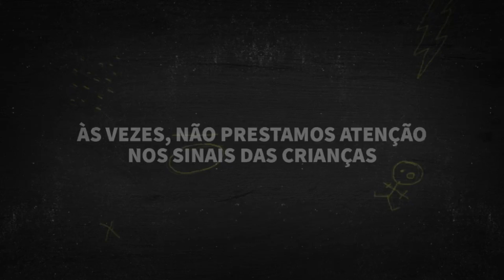PODE SER ABUSO: PARTICIPE DA CAMPANHA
Eu sou um dos APOIADORES OFICIAIS da campanha PODE SER ABUSO e gostaria de pedir a sua atenção sobre um assunto muito importante: O abuso sexual contra crianças e adolescentes.

Diversos veículos de comunicação se sensibilizaram e aderiram à campanha. Ajude você também!

Você conhece alguma criança que está desatenta na escola? Quieta ou agressiva?

Só em 2015 mais de 18 mil denúncias de abuso sexual contra crianças e adolescentes foram registradas no Disque 100. Isso significa que todos os dias, são feitas cerca de 50 denúncias. No entanto, o número pode ser bem maior quando considerado que muitos casos permanecem em segredo.

A Campanha Pode ser Abuso surgiu para quebrar esse silêncio! Com uma forte mobilização nas redes sociais e na mídia, a campanha sensibiliza a população para o tema, com peças que retratam a violência, orientam sobre possíveis sinais de que uma criança está sofrendo abuso e informam os canais de denúncia, além de ser divulgada para diversos parceiros, empresas e mais de 2.300 municípios, a fim de ser disseminada para um público mais amplo.

O abuso sexual infantil pode estar mais próximo do que você imagina. Com o objetivo de orientar a sociedade e os profissionais da educação, em especial, professores — que passam a maior parte do tempo em contato com as crianças —, a campanha leva para diversos locais como escolas, prefeituras e organizações sociais os principais sinais que podem revelar possíveis casos de abuso nas crianças e adolescentes, por meio de cartazes explicativos. Dessa forma, casos em todo o País poderão ser identificados com mais facilidade e denunciados.
Independente da frequência o abuso sexual deixa marcas para a vida toda! Todos somos responsáveis por quebrar o silêncio e mudar essa realidade. Abuso sexual é crime e deve ser denunciado.

Faça algo por uma criança desconhecida, faça algo por uma criança que você conhece!

MEU INSTAGRAM: @guilhermebriggs
MEU TWITTER: @teatrobonecos